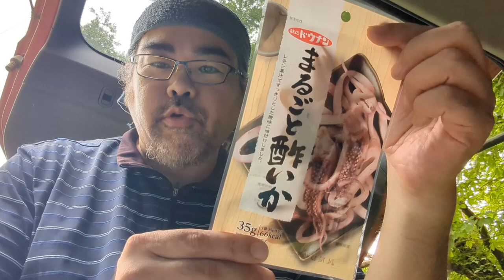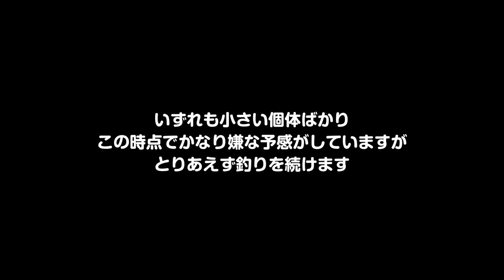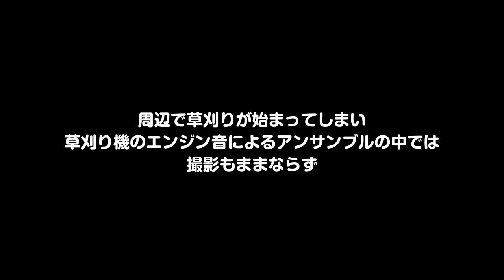【ウチダザリガニ】特定外来生物を食べて駆除しよう!2024【北塩原村】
特対研　夏の活動2024です！
今年も福島県北塩原村某所にてウチダザリガニを捕らえて食べて駆除します
しかし、今年はかなりの苦戦を強いられることに・・・

BGM・SE
YouTubeオーディオライブラリー